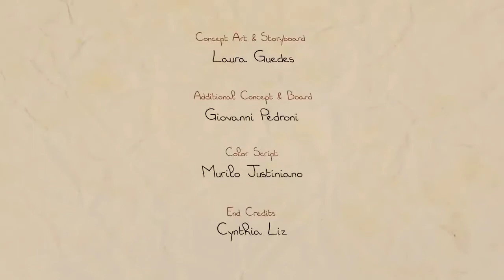"UMBRELLA ☂️" OSCAR award winning short animation movie, must watch!! HEART TOUCHING MOVIE♡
Oscar award winning animated movie 🍿
Umbrella ☂️.
This is a masterpiece animation work and
this movie is connected with eternal and endless emotions.

 This movie revolves around a boy living in orphanage and waiting for his estranged father.
both of them were separated because they were refugees and did not have food to eat and place to live. his father always had a yellow umbrella. so the boy thought his father came with yellow umbrella in that car so he stole umbrella as a memory of his father but his father never returned😭.